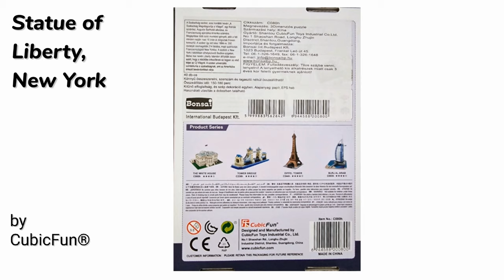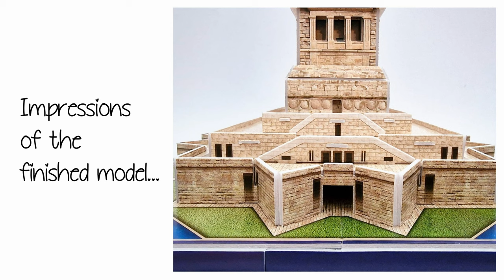Statue of Liberty 3D Puzzle by CubicFun® - Step by Step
Step-by-Step assembly and review of the "Statue of Liberty" 3D Puzzle
Parts:  39
Build dimensions: 26.0 x 26.0 x 26.2 cm  / 10.2 x 10.2 x 10.3 "
Brand: CubicFun®